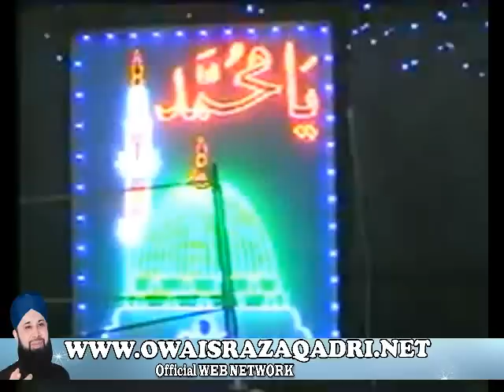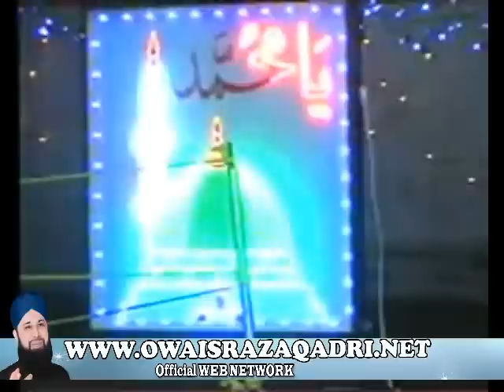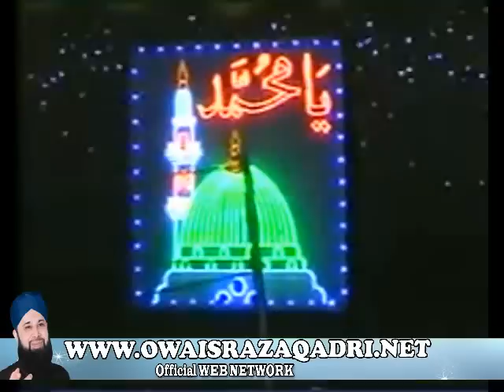challianwala mehfil e naat - owais raza qadri 2008.wmv